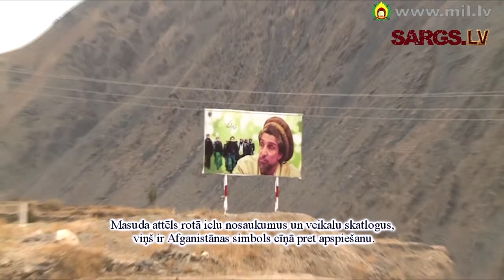NATO TV sižets: "Pandžeras ieleja - visskaistākā Afganistānā"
Domājot par Afganistānu, visiem nāk prātā divas lietas -- karš un tuksnesis.
Cilvēki pat neapzinās, ka 1970-tajos gados Afganistāna bija tūrisma karstais punkts.
Apmēram 100 kilometru uz ziemeļaustrumiem no Kabulas atrodas Pandžeras ieleja, kuru ceļvedis „Loneley Planet" raksturo kā „iespējams, visskaistāko ieleju Afganistānā".